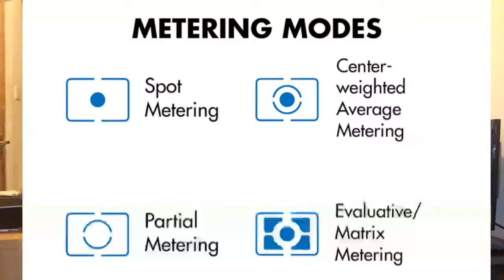Is there truly a Good SLR Budget Film Camera ?Yes there is!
Watch as I show you how you can own a really great SLR budget film camera for less that £100 often even cheaper. Yes it is possible and they have autofocus, TTL and much more more plus Manual Mode.
If you have £50 to spend on a budget film camera then the best camera you can buy is £50. Just make sure its the best value! Taking Pictures is about your creativity, but it helps if you have a film camera that helps you do that. Search thrift stores, Face Book market place, auction sites and boot sales.
Here is a small sample that provide all I say in the video.
CANON -EOS 300 EOS 3000 EOS 500 EOS 1000 EOS 650
NIKON F55 F60 F65 F70 F80